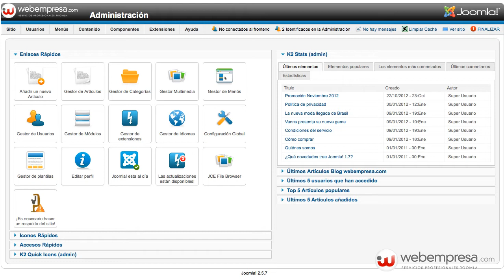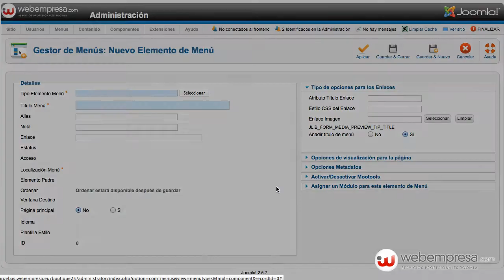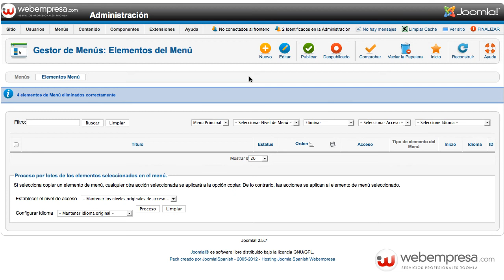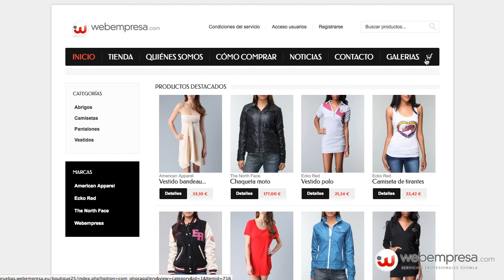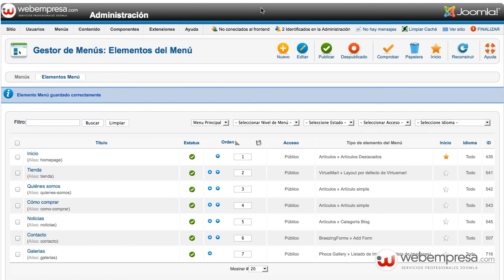Solucionar el error "Otro elemento de menú con el mismo padre tiene este alias" en Joomla 2.5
Solucionar el error "Otro elemento de menú con el mismo padre tiene este alias" en Joomla 2.5. Puedes encontrar más información en el siguiente enlace